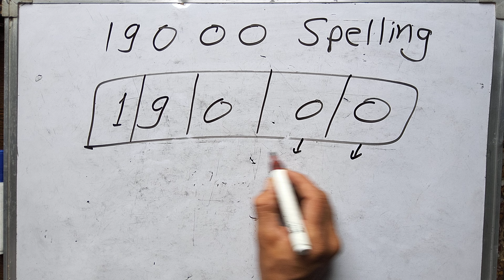19000 Spelling kaise likha jata hai | 19000 Number Spelling in Hindi & English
19000 Spelling kaise likha jata hai
19000 Spelling kaise likhate hain
19000 Spelling kaise likhen
98000100 शब्दों में कैसे लिखें?
संख्याओं को कैसे लिखें?
संख्याएँ कितने प्रकार की होती है?
100000 कैसे लिखा जाता है?
307078 को शब्दों में लिखिए
sabdo me likhe
अंकों को शब्दों में लिखिए
10 अंकों को शब्दों में कैसे लिखें
रोल नंबर शब्दों में कैसे लिखें
शब्दों में कैसे लिखा जाता है
संख्या 279453 को शब्दों में लिखिए
8 अंकों को शब्दों में कैसे लिखें

How do I write numbers in word?
How do you write 1 to 50 in words?
1 से 50 को शब्दों में कैसे लिखते हैं?
One to hundred spelling in English
write spelling 1 to 100